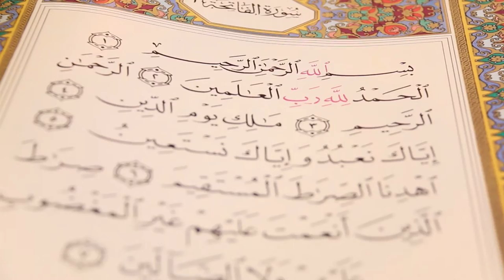برنامج التفسير القرآني 1 - سورة الفاتحة - شهر رمضان 1437هـ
الشيخ عبدالحسين المرخي
السيد جعفر مجيد